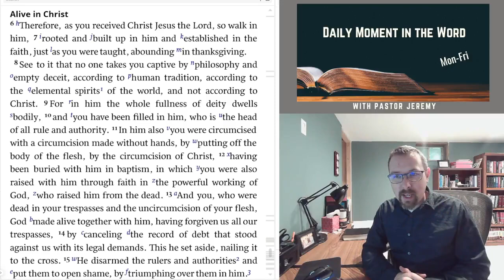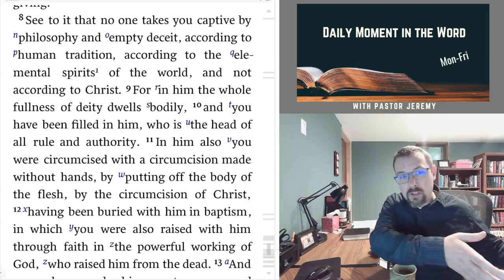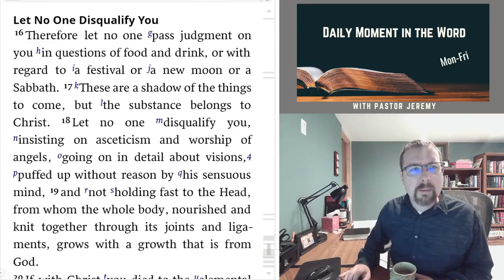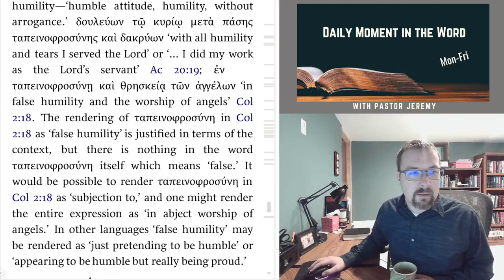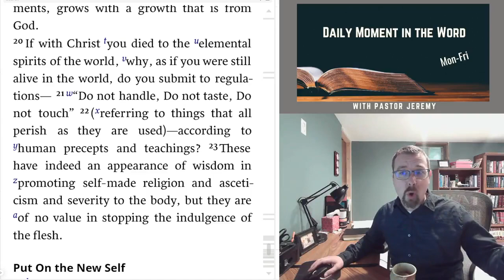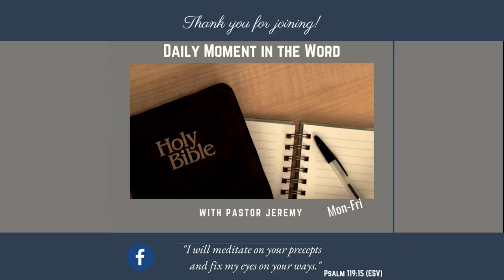Daily Moment in the Word- Colossians 2:6-23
Daily Moment in the Word
Series of Colossians 4 of 7
Pastor Jeremy reads Chapter 2:6-23 and details what the scriptures reveal in this passage.